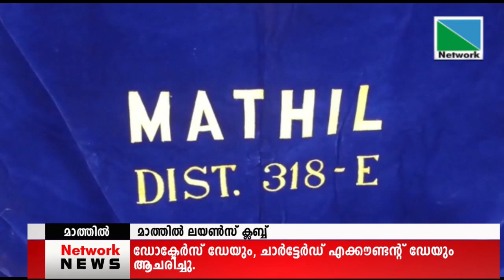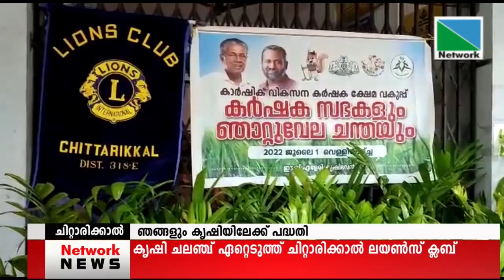01 JULY 2022